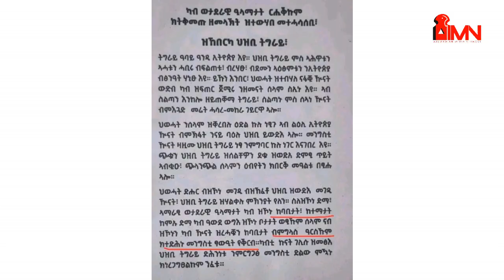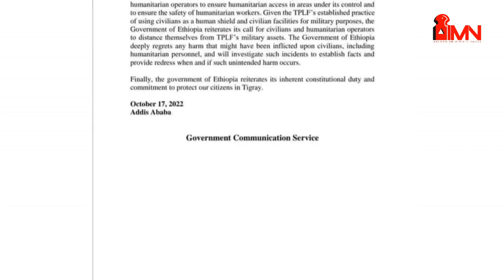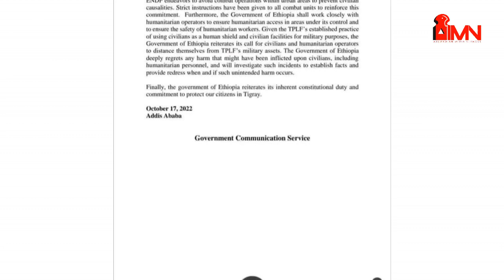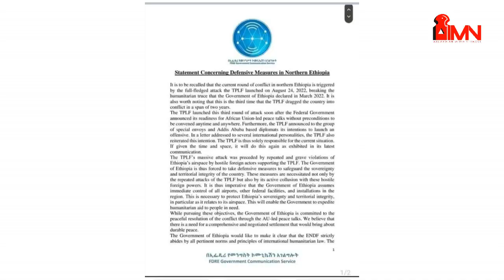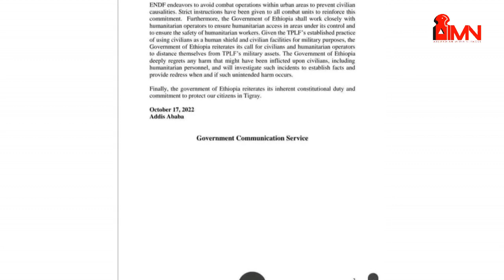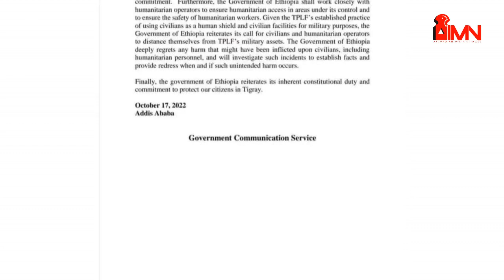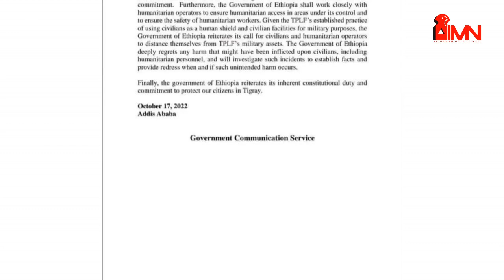የትግራይ ህዝብ ለማጥፋት የተሳናዱ ኃይሎች፤ የኢ/ያ ህዝብስ ምን ይበል? የ ያሬድ ጥበቡ መልእክት።